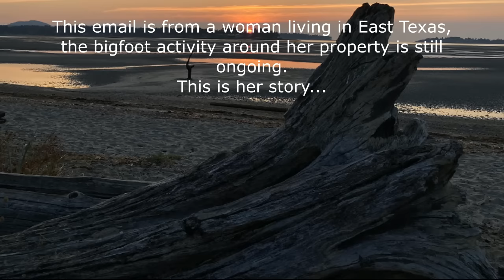WOMAN ENDURES ONGOING BIGFOOT ACTIVITY AT HER HOME! True Bigfoot Reports From Texas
Listen to this video to win some great prizes!

Sources: 1000's of eye witness testimonies, W.J. Sheehan, Christopher L. Murphy, Thomas Steenburg, Wes Germer, John Green, Thom Powell, Linda Coil Suchy, Stan Gordon, Robert J. Alley, BFRO investigators, Authors linked below

Bigfoot - Terror In The Woods

Tom Lyons

William Jevning

Ethan Hayes:

Steven Armstrong: